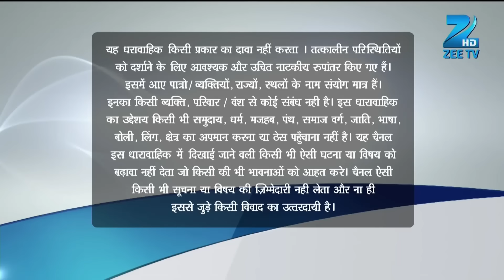Qubool Hai | Ep.441 | Sanam कैसे हुई washing machine में lock? | Full Episode | ZEE TV